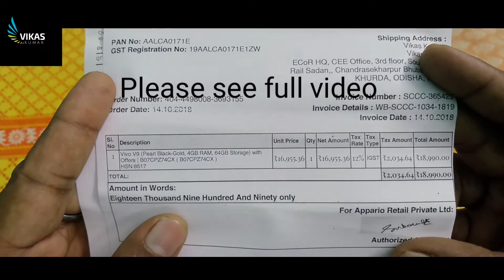VIVO V9 Specification with Camera